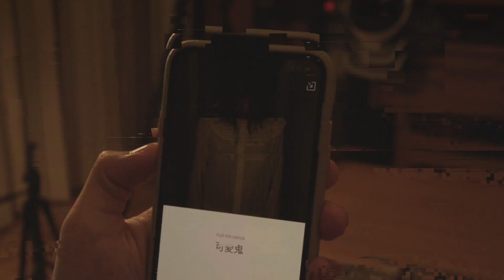【小短劇】遇到女幽靈這男的竟然直接..！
幽靈什麽的才沒有空理你呢

特別感謝阿倫與廢大叔邀請我們參加這個特別企劃！